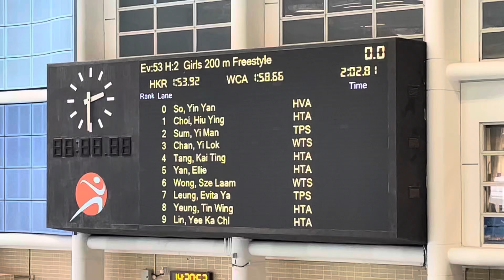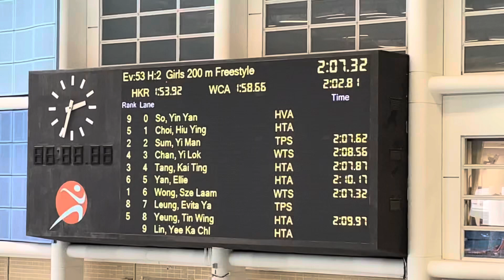黃詩嵐長池錦標賽13-14歲組200自第6線2024-11-16